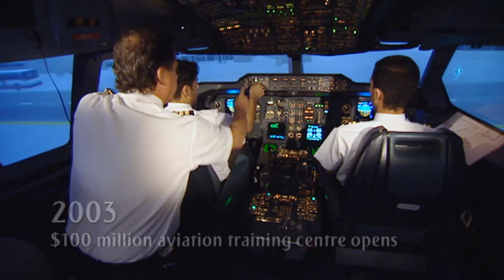Emirates Aviation Centre Opens | Milestone series - 2003 | Emirates Airline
In 2003 the $100 million dollar Emirates Aviation Training Centre was opened in Dubai, boasting full-flight simulators